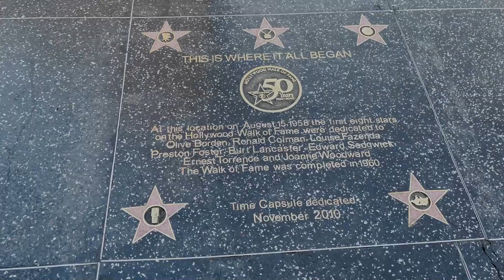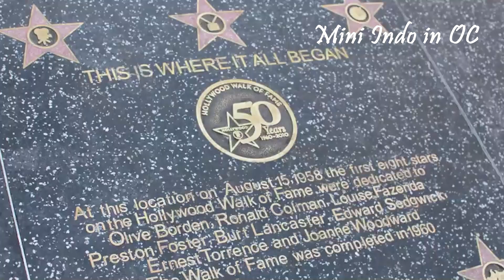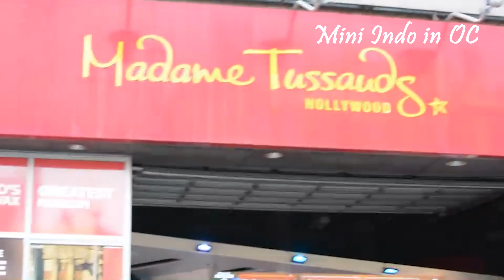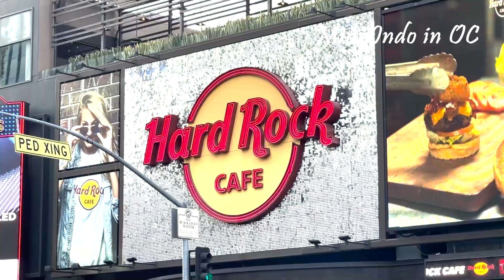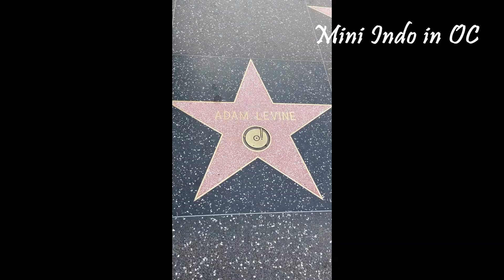Jalan-jalan ke Hollywood Walk of Fame | Los Angeles, California. Ep#2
In this video, I am taking to Hollywood of Fame.
The Hollywood Walk of Fame is a historic landmark that consists of more than 2,700 five-pointed terrazzo and brass stars embedded in the sidewalks along 15 blocks of Hollywood Boulevard and three blocks of Vine Street in Hollywood, California.
If you like to see more of your favorites the brass stars or any other places in Southern California, please let me know and write your comment.

Music by YouTube Audio: The Stoic and the Sailor - Unicorn Heads